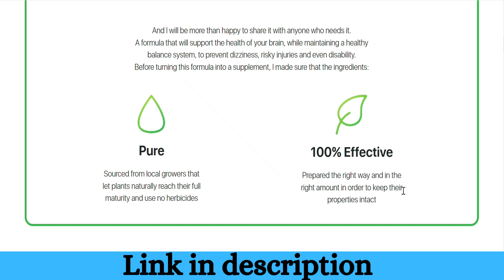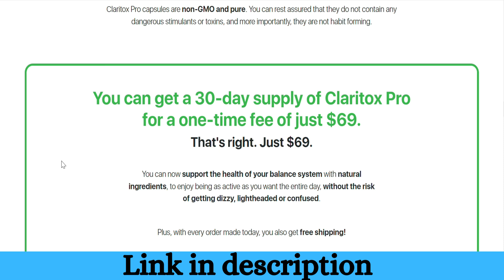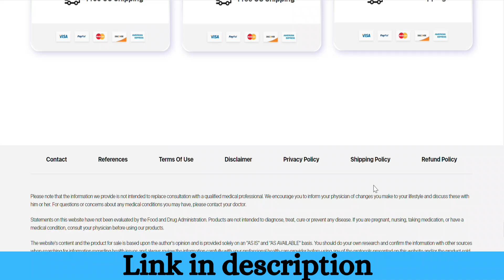CLARITOX PRO REVIEW (❌⚠THE TRUTH!⚠️❌) DON'T BUY WITHOUT WATCHING THIS FIRST!!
If you’re considering purchasing Claritox Pro, you’re probably wondering if it’s worth the investment. Claritox Pro is a dietary supplement specifically designed to support balance and prevent dizziness, which can be a significant issue, especially for older adults. But before you decide to buy Claritox Pro, let's delve into the details with a comprehensive Claritox Pro review.

First, what exactly is Claritox Pro? According to various Claritox Pro supplement reviews, this product is formulated with natural ingredients that are said to enhance your body's ability to maintain balance, reduce the likelihood of falls, and minimize dizziness. Many Claritox Pro customer reviews highlight its effectiveness, but does Claritox Pro really work? Let's break it down.

The ingredients in Claritox Pro are key to its purported benefits. It contains a blend of herbal extracts, minerals, and vitamins that work together to support cognitive function and inner ear health, both of which are crucial for maintaining balance. This makes it a unique product in the market, and many users report positive effects in their Claritox Pro testimonials.

For those wondering about the side effects of Claritox Pro, it’s important to note that this supplement is made from natural ingredients, and there are few reports of adverse reactions. However, it’s always wise to consult with a healthcare provider before starting any new supplement, especially if you have existing health conditions.

One question that comes up frequently in Claritox Pro reviews is whether this product is a scam. Based on Claritox honest reviews and testimonials, Claritox Pro appears to be a legitimate supplement that has helped many users with balance and dizziness issues. The product is available for purchase on the Claritox Pro official website, where you can also find discounts and deals. This is the safest place to buy Claritox Pro to ensure you are getting the authentic product.

For those in Canada or other locations wondering where to buy Claritox Pro, the official website ships internationally, and there are often Claritox Pro discounts available. But is Claritox Pro good? Many users in Claritox Pro customer reviews and real testimonials report fast results and improvements in their quality of life, which suggests that Claritox Pro is worth considering.

However, it's essential to remain cautious of any product, as some reviews have flagged Claritox Pro scam warnings, especially when purchasing from unauthorized sellers. Always ensure you're buying from the official website to avoid counterfeit products.

In summary, Claritox Pro appears to be a safe and effective dietary supplement for those struggling with balance and dizziness issues. The price is reasonable, especially with discounts available on the official site, making Claritox Pro a worthy consideration for those seeking natural support for their health concerns. Is Claritox Pro trustworthy? Based on Claritox Pro honest reviews and the science behind its ingredients, it seems to be a legitimate product. If you're wondering, "is Claritox Pro safe?" or "is Claritox Pro legit or scam?" the general consensus is that it is safe, legitimate, and potentially beneficial for those in need of its specific health benefits.